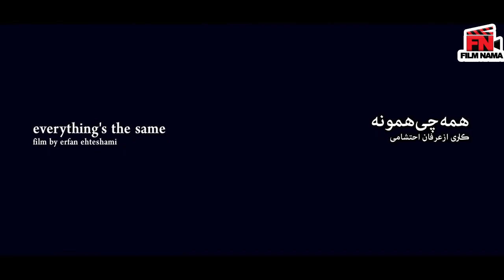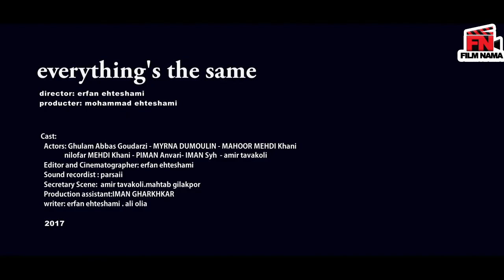Film Everything's the Same (2017) - Short Movie | فیلم همه چی همونه - فیلم کوتاه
همه چی همونه (2017) - فیلم کوتاه

پسری بعد از سالها با همسرش به زادگاه خود برمیگردد، اما با اقوامش به مشکلاتی میخورد...

کارگردان:
عرفان احتشامی

تهیه کننده:
محمد احتشامی

بازیگران:
غلام عباس گودرزی، میرنا دومولین، ماهور مهدی خانی، نیلوفر مهدی خانی

A man, who has recently gotten married abroad, comes back to his homeland after a long time, but he runs into some problems with his relatives...

Director:
Erfan Ehteshami

Producer:
Mohammad Ehteshami

Cast:
Ghulam Abbas Goudarzi, Myrna Dumoulin, Mahoor Mehdi Khani, Niloofar Mehdi Khani